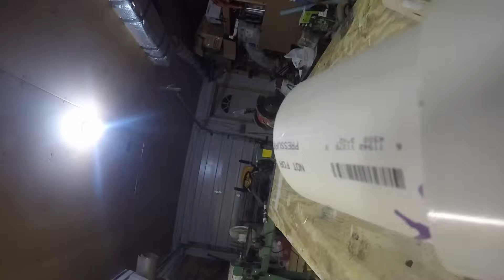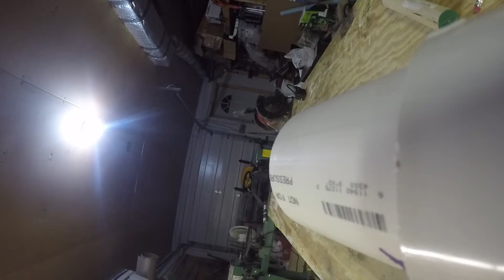Mysterious Project (TEASER)! New project video soon!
I've been dormant for a few months now, due to illness, injury, weather, holidays, overtime at work, etc...

But no longer! I've started working on another project, and will (hopefully) have it done within a couple of weeks! It's something I'm really excited about!

Hey everyone! I'm a humble little hobbyist looking to show people what I can do, and to chronicle my improvements by making videos!

Also, if you're into Let's Plays at all, or just video games, check my friends over at 1up Arcade!